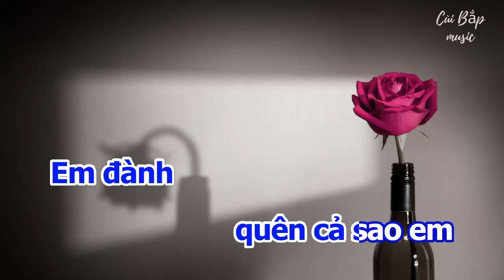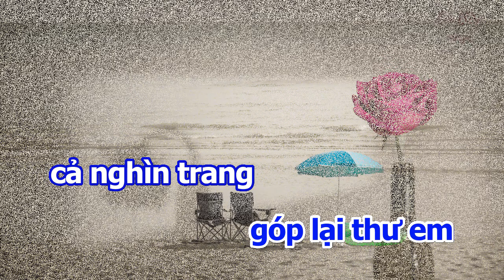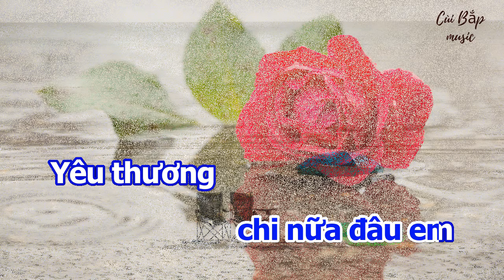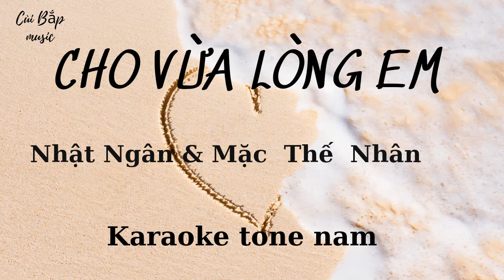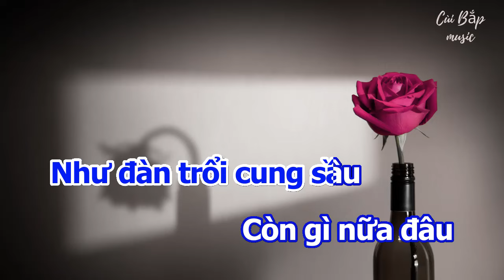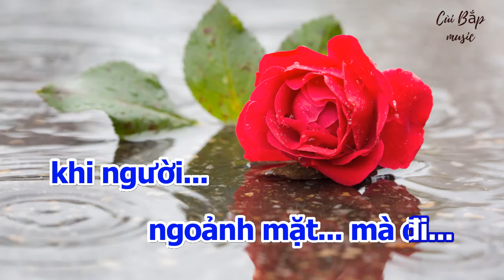Cho vừa lòng em | karaoke tone nam | Cùi bắp music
Phong cách Chế Linh trước 1975